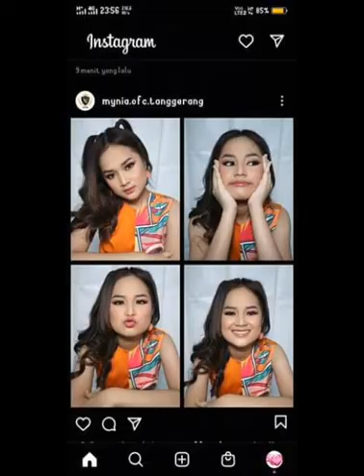Foto foto artis lida dangdut 2021-2022